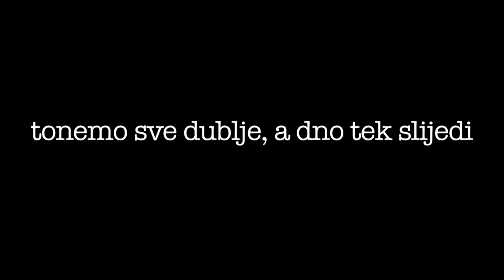tonemo sve dublje, a dno tek slijedi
inspirirano filmom pedra coste "vandina soba" ("no quarto da vanda")